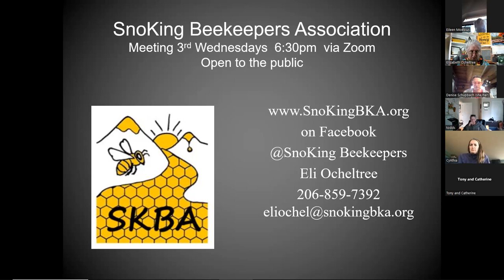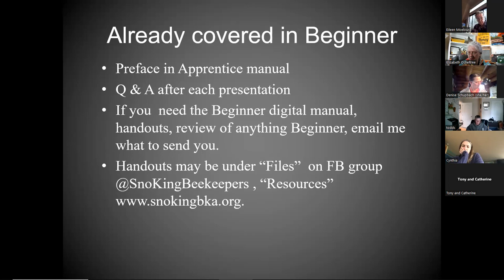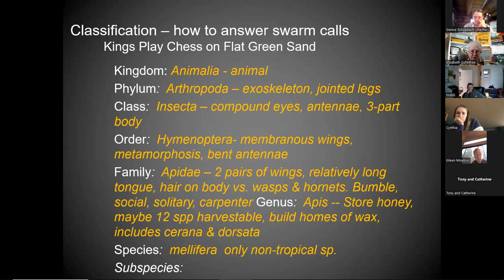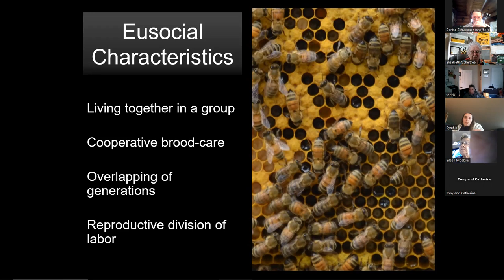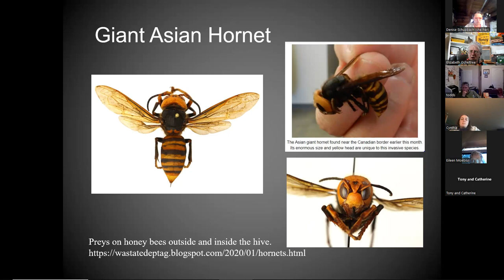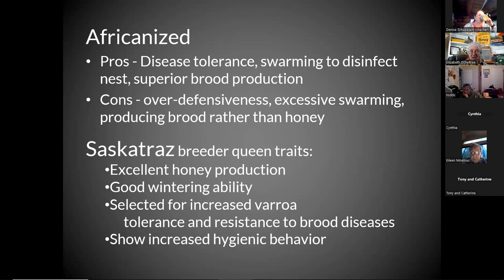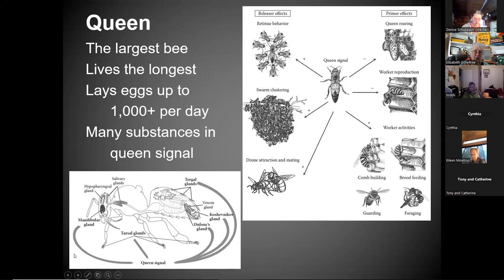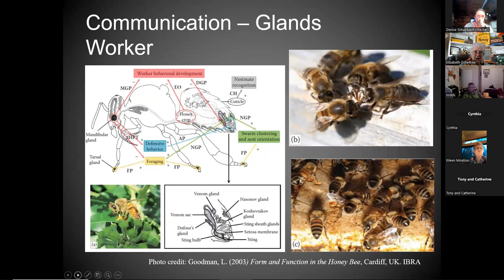SnoKing Beekeepers Assn Meeting 4/19/23 Announcements Nuc Installation Video, Queen Rearing Workshop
Business & announcements at the 3rd Wednesday SnoKing Beekeepers Association monthly meeting, April 19, 2023, followed by viewing the nuc installation video by Joe Dunsire and a explanation of the queen rearing timeline to be followed at the workshop this year. SnoKing Beekeepers is a 501c3 member club of WASBA seeking to provide hobbyist and small scale beekeepers with the education, resources, sharing and networking to succeed.